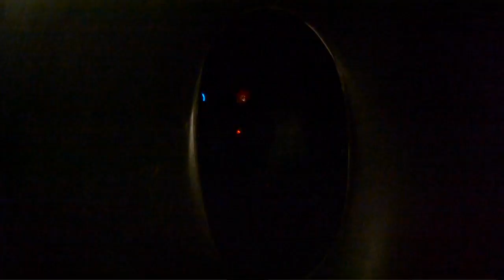St Catz Ball Official Teaser Video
St Catz Ball 2011 with The Correspondents and Will and The People.